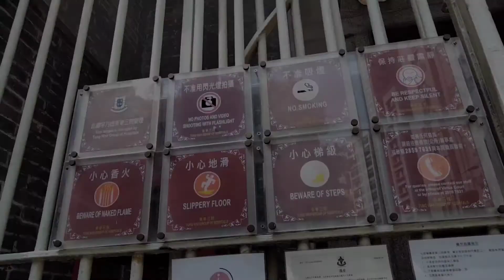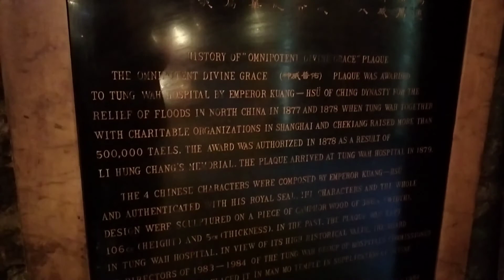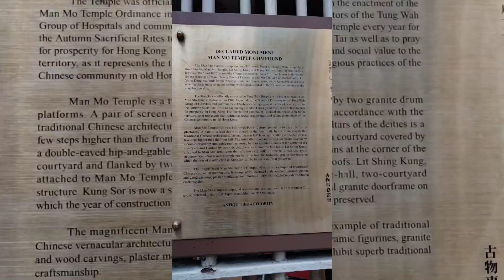MAN MO TEMPLE IN HONG KONG | MAN MO MUI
If you have never been to the Hong Kong's Man Mo temple, then you shouldn't count yourself as an enthusiastic traveler and an adventurer. Many tourists and other visitors in Hong Kong ensure that they visit this famous temple once or twice during their stay so that they can enjoy viewing the incredible creations within and outside the temple. Inside, incense sticks are usually burnt by the worshipers as a sign of good fortune. They are also placed in the bronze to enable them continue burning for a long time so that the atmosphere inside the temple can stay calm and welcoming.

Man Mo temple has a long history which dates back to the early 1840s. It was created as a sign of devotion of man to literature and civilization. The temple was made as a sign of man being the god of literature and culture. Mo on the other hand, is the god of war, who used to guide the warriors during wars. The temple's altar is flanked with different shapes and designs of the Mo-god of war. Due to these fantastic creations and the atmosphere inside the temple, many visitors find it worthy spending the whole day inside learning everything possible about the temple and its community.

Outside the Man Mo temple, there are shops that sell combustible offerings that are normally burned inside the temple as a sign of comfort for the departed souls. Some of the common combustible offerings you can find in these shops include the paper VCR, cars, hell bank notes, and more. These offerings are burnt in stoves inside the temple because the people in Hong Kong believe that they can send their loved ones comfort and happiness long after they die. You can take pictures in the temple although the use of camera flash is prohibited. Come and have fun.

Man Mo Temple or Man Mo Miu is a temple for the worship of the Civil or Literature God Man Tai Kwan Tai. The two Deities were popularly patronized by scholars and students seeking progress in their study or ranking in the civil examinations in the Ming and Qing dynasties. There are several Man Mo temples in Hong Kong, the best known of which is the temple in Sheung Wan.

The Man Mo Temple Compound on Hollywood Road in Sheung Wan comprising three blocks – Man Mo Temple, Lit Shing Kung and Kung Sor – was built between 1847 and 1862 by wealthy Chinese merchants, primarily for the worship of Man Cheong (God of Literature) and Mo Tai (God of Martial Arts). Lit Shing Kung was built for the worship of all the Chinese gods, while Kung Sor served as a meeting place and a venue for dealing with matters related to the Chinese community in the neighbourhood. The three blocks are separated by two alleys.

Man Mo Temple was officially entrusted to Tung Wah Hospital with the enactment of the Man Mo Temple Ordinance in 1908. Even today, the Board of Directors of the Tung Wah Group of Hospitals and community celebrities still congregate at the temple every year for the Autumn Sacrificial Rites to pay homage to Man Cheong and Mo Tai and to pray for prosperity for Hong Kong. The temple is of paramount historical and social value to the territory, as it represents the traditional social organisation and religious practices of the Chinese community in old Hong Kong.

Man Mo Temple is a two-hall-three-bay structure fronted by two granite drum platforms. A pair of screen doors is placed in the front hall. In accordance with the traditional Chinese architectural layout, the rear hall housing the altars of the deities is a few steps higher than the front hall. The two halls are separated by a courtyard covered by a double-eaved hip-and-gable roof supported by four granite columns at the corner of the courtyard and flanked by two side chambers with humpbacked roofs. Lit Shing Kung, attached to Man Mo Temple on the left, originally comprised three halls and two courtyards, which were later covered by steel roofs. Kung Sor is now a simple one-hall structure; the historical granite doorframe on which the year of construction can be found is still well preserved .

The magnificent Man Mo Temple Compound is a fine example of traditional Chinese vernacular architecture and is exquisitely decorated with ceramic figurines, granite and wood carvings, plaster mouldings and murals, all of which exhibit superb traditional craftsmanship.

Man Mo Temple Compound was declared a monument in 2010.